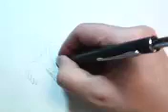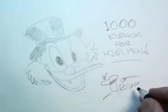Arild Midthun tegner en hilsen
Kvakk for hjelpen!